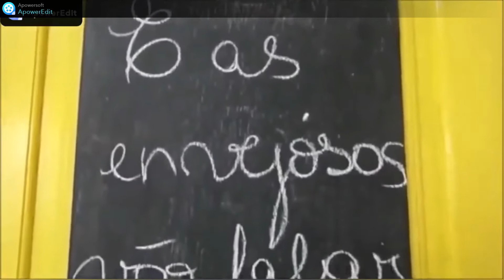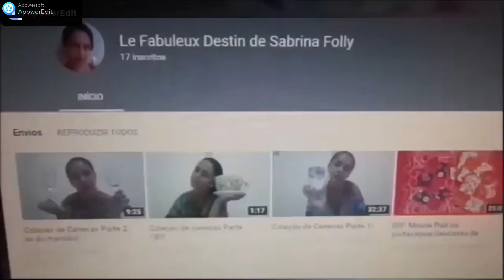WAK2: dica pra mingau de aveia ou linhaça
Link do episódio deste mês da Rosa Albertí, com quem compartilho esse projeto: